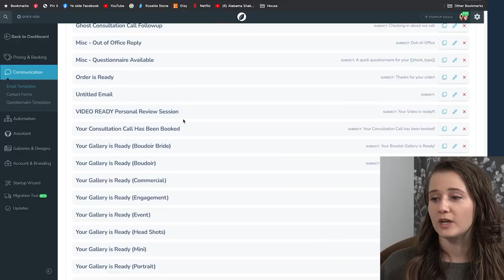Drone U Experience Training 2021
Drone U is combining our most popular in-person trainings with a real-world drone mission to give pilots the ultimate training experience.
Drone Pilots will enjoy the following trainings, followed by a real-world drone operation.
1. Flight Mastery (Pass and Save money on insurance)
2. Aerial Videography: acquire buttery smooth aerials to wow your clients.
3. Aerial Photography: gain more tools in the toolbox to capture stunning aerials.
4. Basic Mapping: Learn how to create guest maps for hotels/resorts.
5. Business Scaling Systems: Automate the mundane aspects of your business to truly scale operations and revenue.

The experience training is only open to 8 students, who will stay on-site with the Drone U Flight crew to provide enhanced engagement and coaching to students.
Students will be tasked with producing media for the resort they will be visiting, from aerial photos, video and a guest map.
Students will then have to edit and present their deliverables.  Drone U is gamifying the experience to push the envelope for drone pilots.  The best deliverables will earn a pilot a cash prize.
Students will finish the training by attending our Business Scaling systems.  This way drone pilots get the most comprehensive drone training on the market. Produce media, edit media then learn how to automate the workflow to truly scale your business to focus on what you love.. flying.